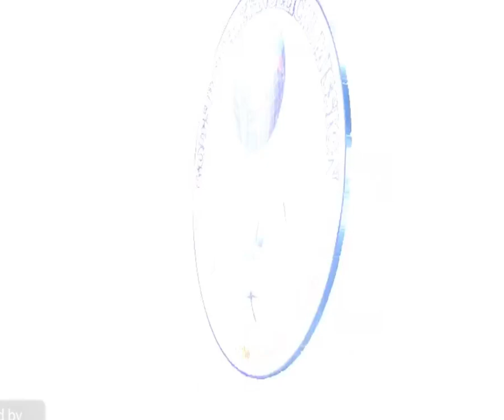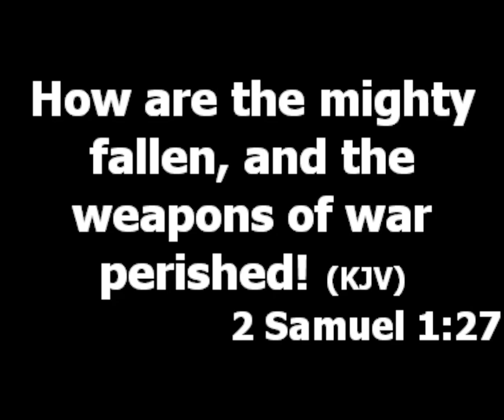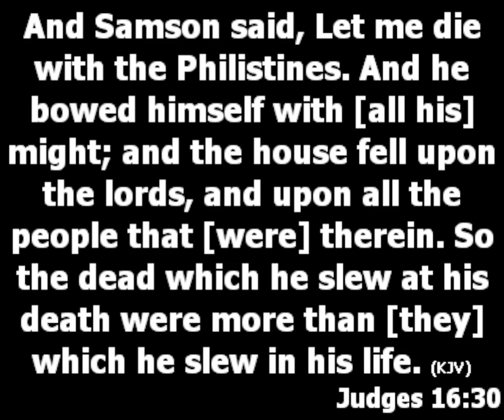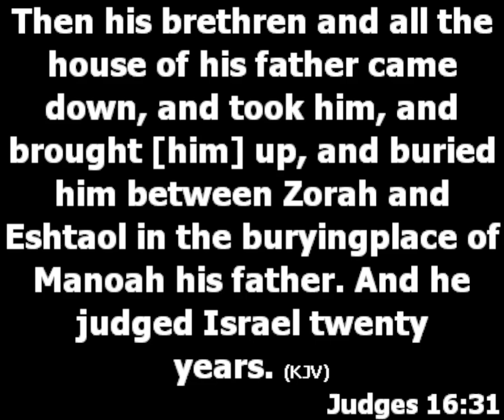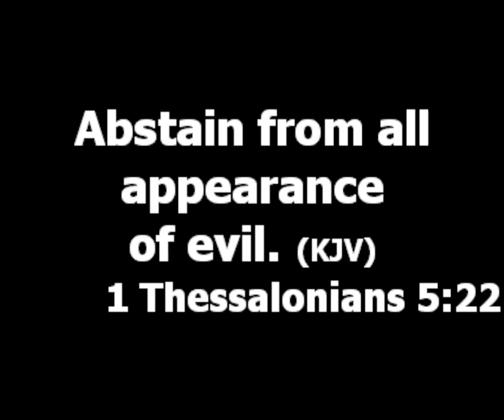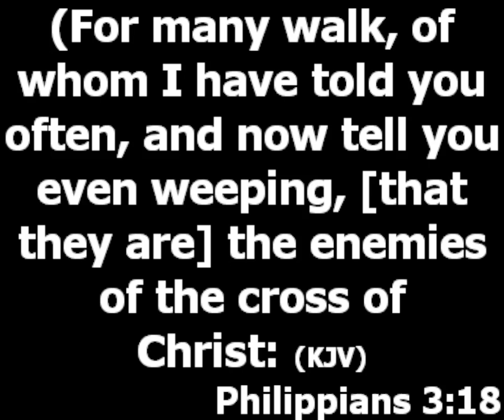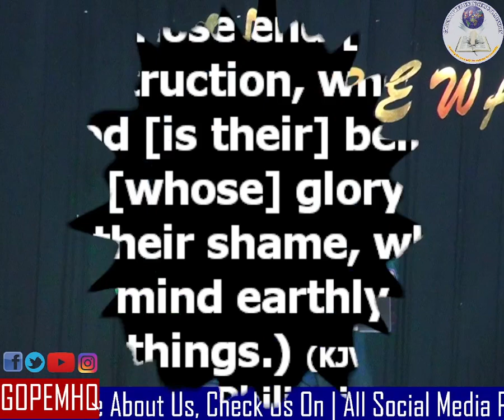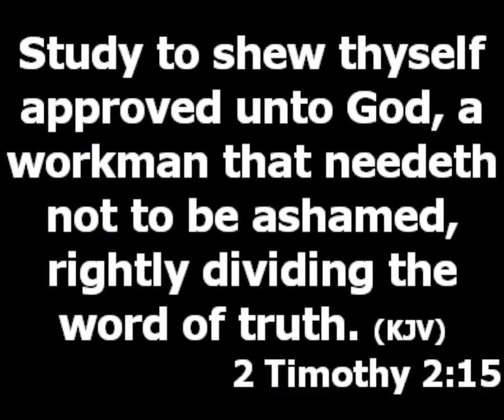Learn From Samson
For A Person To Last, There Are Some Boundaries You Need To Set